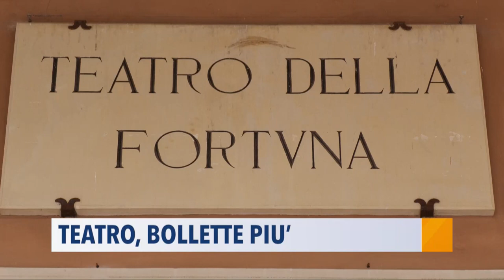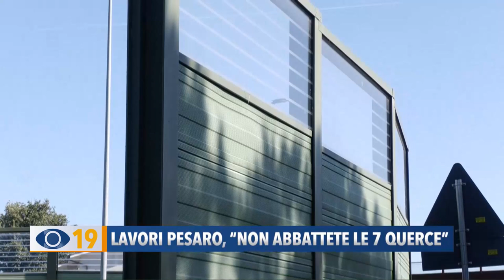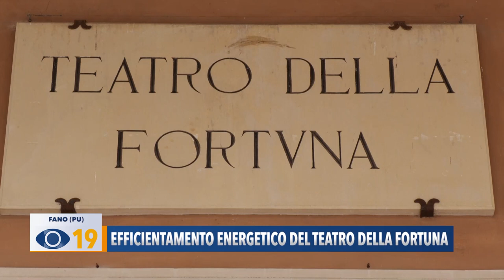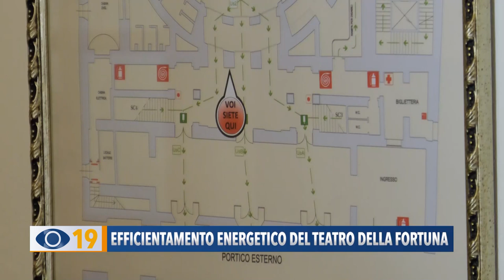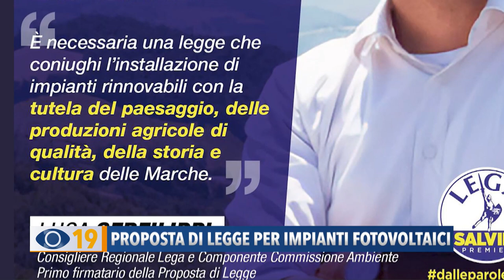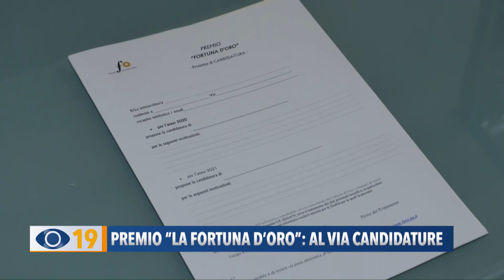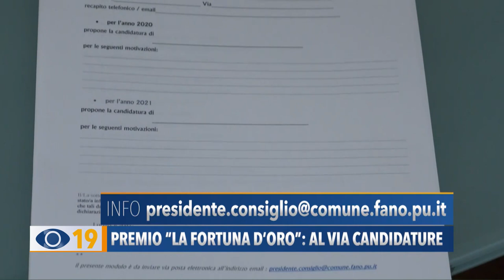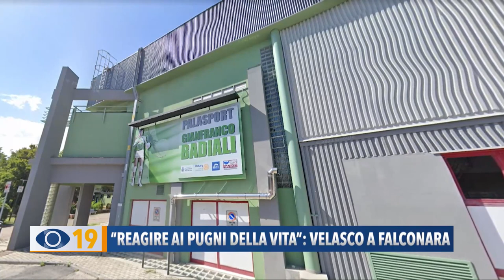Occhio alla Notizia 19 ottobre 2022